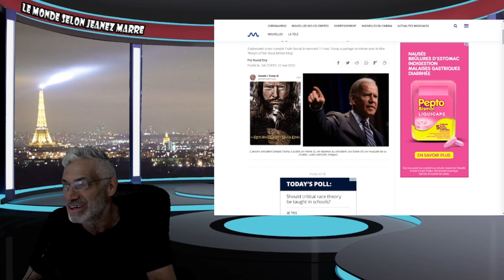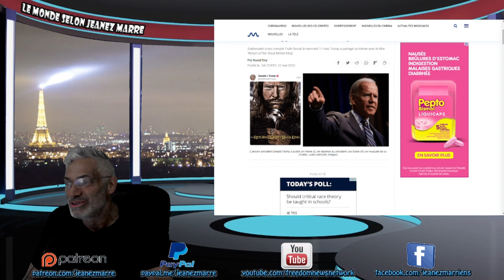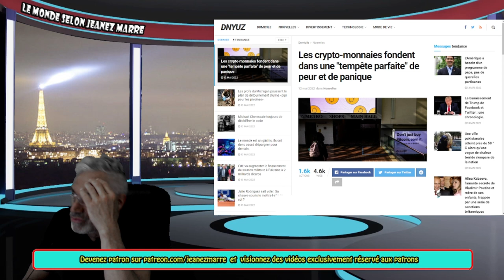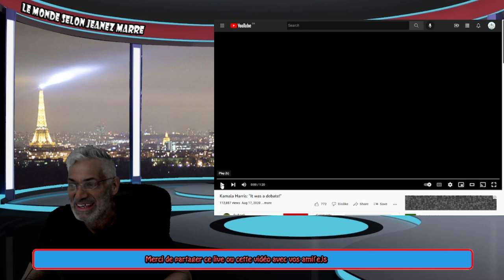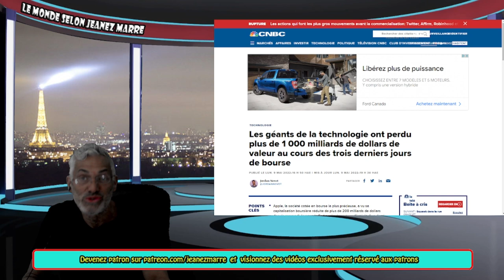PRÉPAREZ-VOUS POUR LE GRAND RETOUR DU ROI 'MAGA' !